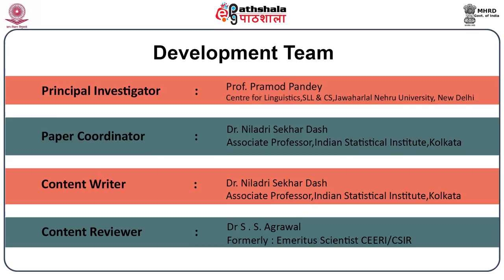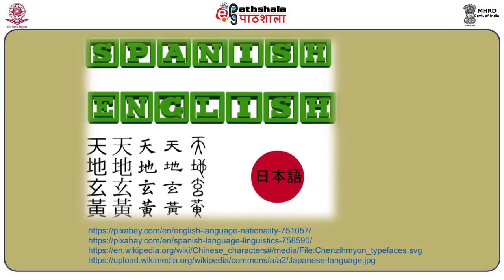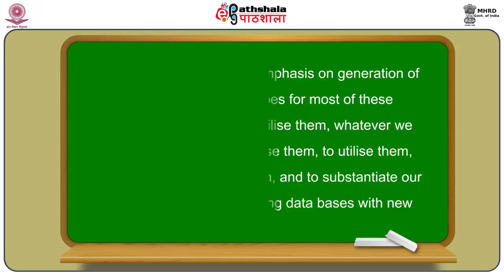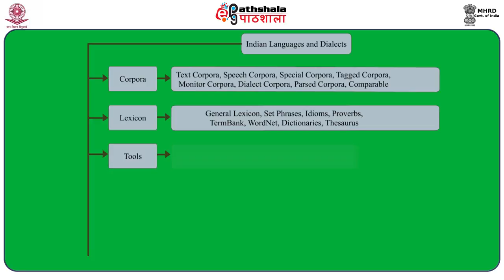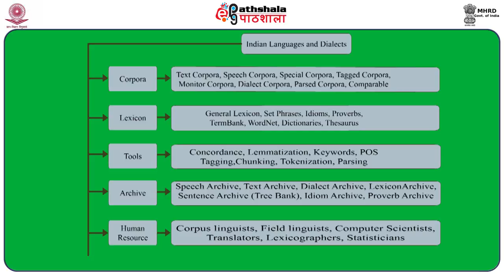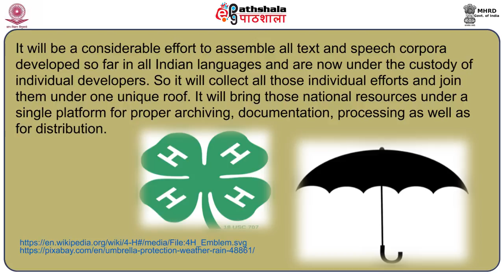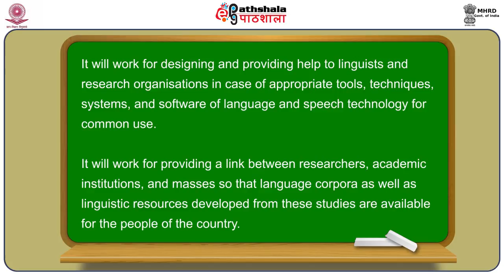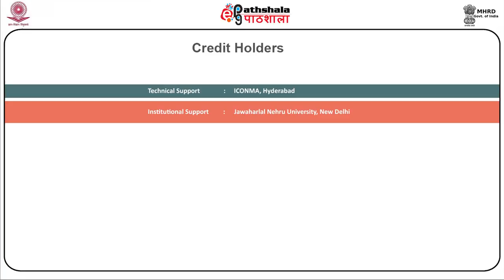Corpora: Future Indian Needs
Subject:Linguistics
Paper:Corpus linguistics